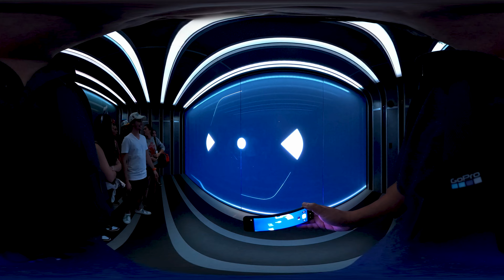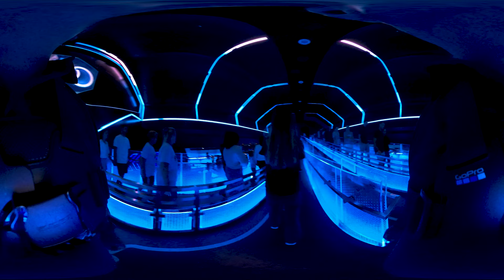VR 360 TRON Lightcycle Run Roller Coaster On Ride POV with Queue Walt Disney World 2023 11 02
Tron Lightcycle Power Run (Chinese: 创极速光轮) and Tron Lightcycle / Run are semi-enclosed, launched roller coasters located at two Walt Disney theme parks. The first, Tron Lightcycle Power Run, opened at Shanghai Disneyland on June 16, 2016. A nearly-identical installation, Tron Lightcycle / Run, is scheduled to open at Magic Kingdom in Walt Disney World on April 4, 2023. Both are situated within the Tomorrowland themed areas at each park.

Based on the Tron film franchise, the attraction features a motorbike seat design, which are themed as lightcycles from the films. Each coaster reaches a maximum speed of nearly 60 mph (97 km/h), taking riders on a series of twists and turns through a layout that resembles the video-game grid depicted in the film series.

This is a VR video so you can control the camera angle by moving your mobile device or swiping with your finger or mouse.

My gear:
GoPro Max
GoPro Chest Mount

0:00 Queue
1:00 Digitize into Grid
1:35 Queue and Lockers
3:11 Ride
5:30 Exit

$1 Tier
David Lowery